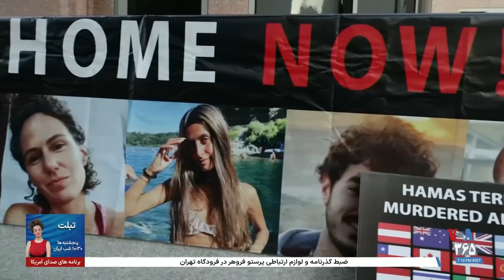تجمع اعتراضی مقابل کنسولگری قطر در لس‌آنجلس و درخواست توقف حمایت این کشور از حماس